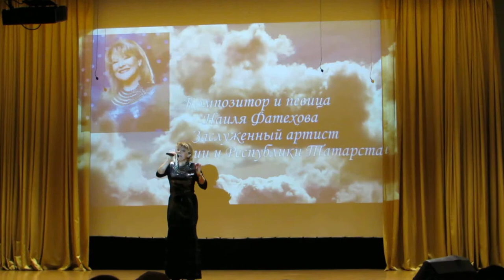5 Әнкәй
Концерт состоялся:
30 сентября, г. Казань - Культурный центр « Залесный», Осиновский переулок, д.8  нач. в 13.00